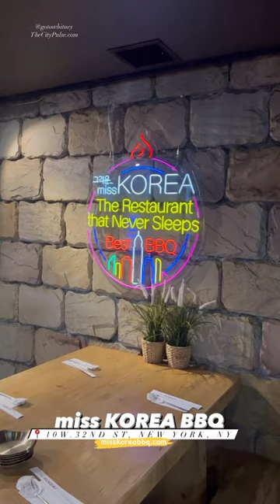Miss Korea BBQ in Koreatown, NYC | Bulgogi and More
ohheyyy omg we had the best late night meal at @misskoreabbq nyc! The restaurant that never sleeps 🥢